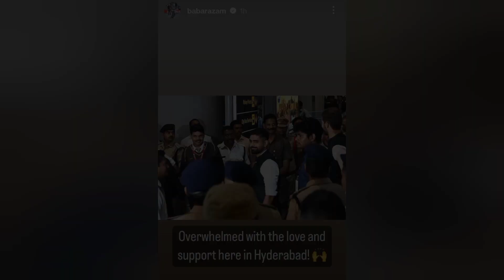भारत को दुश्मन मुल्क बताकर zaka asharf ने फेलाई नफरत | zaka asharf on india